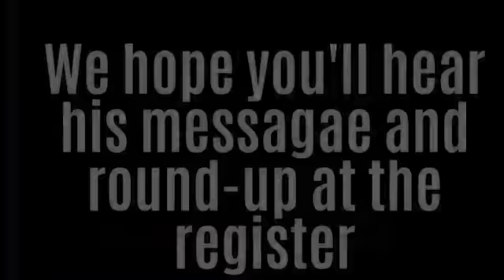Smiles Beyond The Aisles: JDRF Round-up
Watch as Theo and his family deliver a special message about curing Type1 Diabetes.